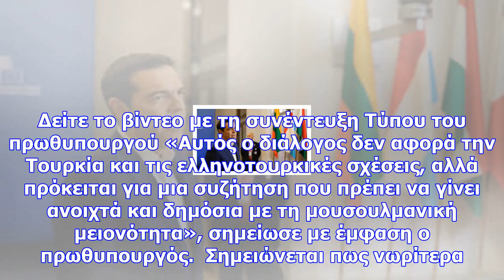Σύνοδος κορυφής - τσίπρας: «ναι» στη συζήτηση για την εκλογή των μουφτήδων (vid)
«Η συζήτηση για την εκλογή των μουφτήδων έχει ξεκινήσει στην κυβέρνηση εδώ και καιρό», είπε ο κ. Τσί...